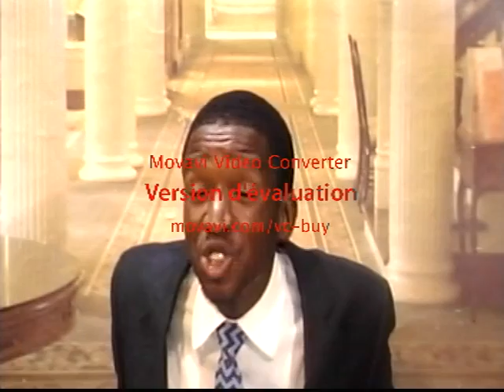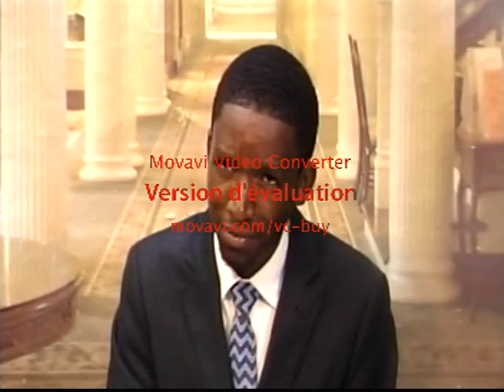CAS-TV: YHWH!! LE ''PUISSANT''===JÉSUS-CHRIST LE TOUT-PUISSANT!! QUI EST AUSSI ''PUISSANT''!!!!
Esaie 10 V 21 Le reste reviendra, le reste de Jacob, Au Dieu puissant.
6 Car un enfant nous est né, un fils nous est donné, Et la domination reposera sur son épaule; On l'appellera Admirable, Conseiller, Dieu puissant, Père éternel, Prince de la paix.